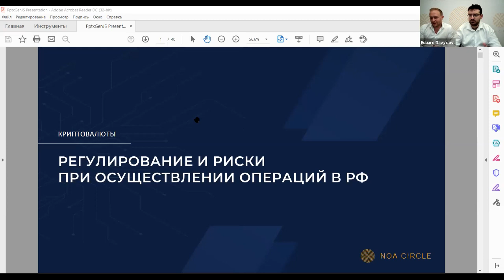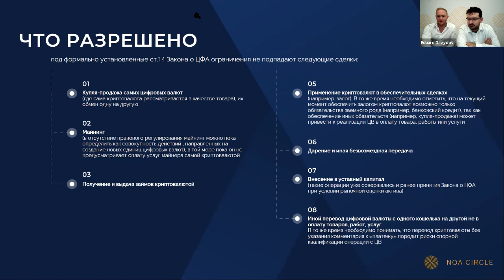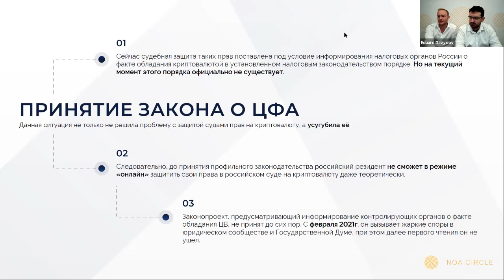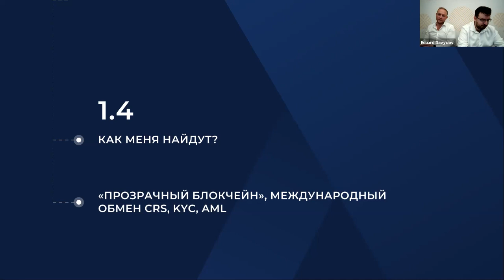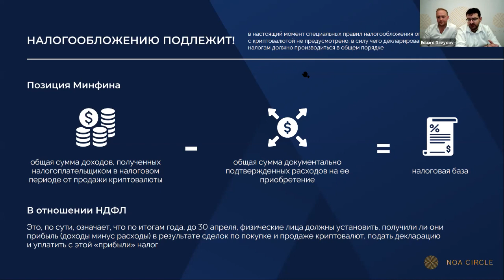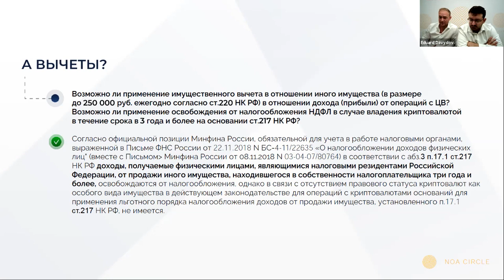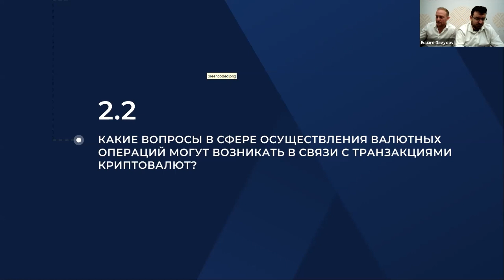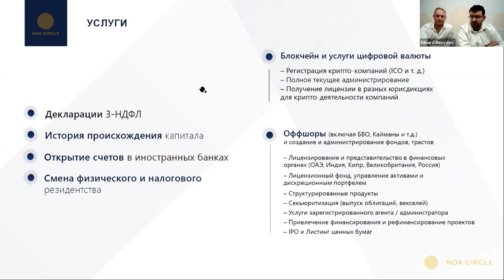Регулирование криптовалюты в России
- NOA Circle и CFOCAFE | FINTAXTOP провели вебинар «Регулирование криптовалюты в России». В программе рассмотрели вопросы:

ОБЩЕЕ РЕГУЛИРОВАНИЕ ОБОРОТА КРИПТОВАЛЮТ И МАЙНИНГА В РОССИИ
- Признаются ли в России криптовалюты? Являются ли криптовалюты цифровыми финансовыми активами?
- Какие сделки можно легально совершать с криптовалютами в России (правовой режим цифровых валют)? Можно ли защитить права на криптовалюту в суде?
- Разрешён ли в России майнинг? Какая ответственность ожидает нелегальных майнеров?
- Как меня найдут? «Прозрачный блокчейн», международный обмен CRS, KYC, AML.

НАЛОГОВЫЕ И ВАЛЮТНЫЕ РИСКИ В СФЕРЕ ЦИФРОВЫХ ВАЛЮТ В СВЕТЕ ПОСЛЕДНИХ ИЗМЕНЕНИЙ В ЗАКОНОДАТЕЛЬСТВЕ
- Регулирование налогообложения в сфере выпуска и оборота цифровых валют: что уже есть и что будет нового?
- Какие вопросы в сфере осуществления валютных операций могут возникать в связи с транзакциями криптовалют?

Опытом делятся лучшие специалисты NOA Circle:
Эдуард Давыдов — Партнер NOA Circle
Александр Непомнящий — Глава российского офиса NOA Circle